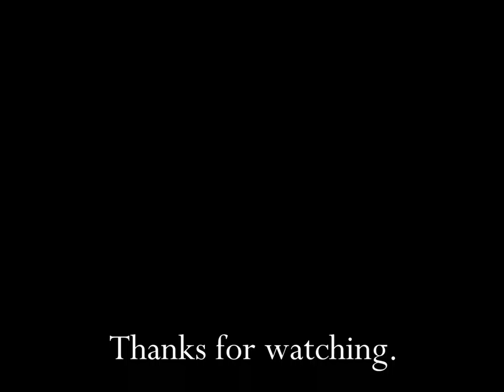Crayola Crayons TV Commercial HD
This is a 1980's tv video commercial for Crayola Crayons.